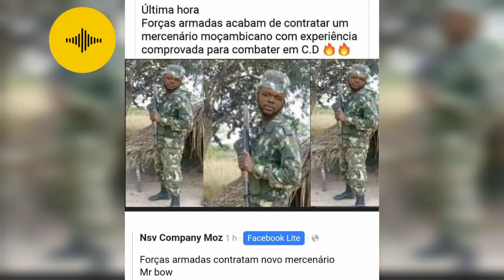MR.bow Baleia Visinho em legítima defesa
Fred Jossias Manda Forte Indiretas Para Mr Bow

Doppaz Fala Do Tiro Dado Pelo Mr Bow Ao Vizinho

TRISTE: Mr Bow B∆LEIA Seu Próprio Vizinho Na Perna

MR BOW FICA FURIOSO E BALEIA O SEU VIZINHO !!

Mr Bow Baleia Seu vizinho veja Pôrque

Mr Bow Manda Tiro Na Perna Do Vizinho E Passa Noite Na Esquadra

MR. BOW baleou o seu vizinho. Sabes dos motivos?

DOPPAZ ATACA MR BOW APÓS BALEAR SEU VIZINHO

Moçambique2020,Polémica,Joe Williams,Presioneiros,Marketing,Marketing digital,polémicas de moz,voce sabia,Ja viste,agostinho muchave,arone muchave,Já Viste?,Joe Willimas,Rolls Royce,Sonho de JOE WILLIAMS,Famosos em moz,Moz famous
Moçambique2020,Polémica,Joe Williams,PresioneiroS,Marketing,Marketing digital